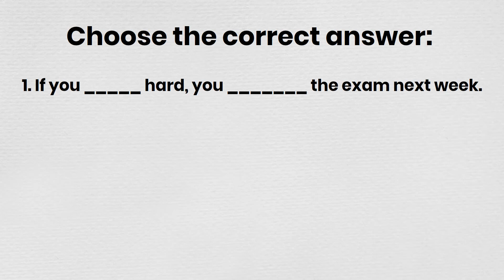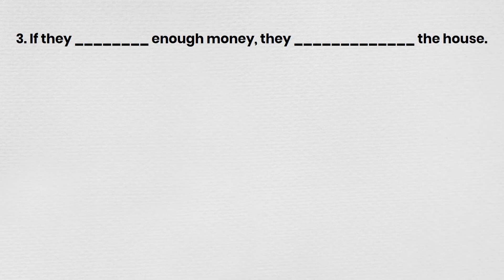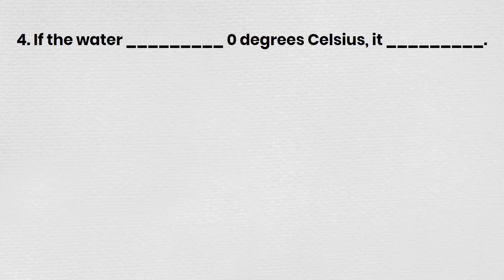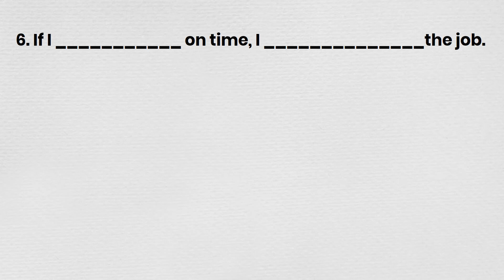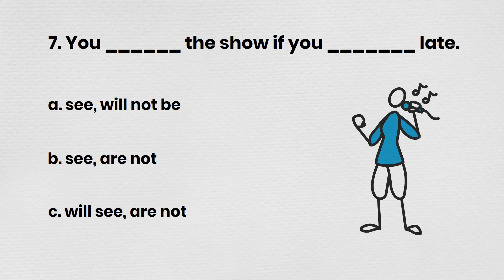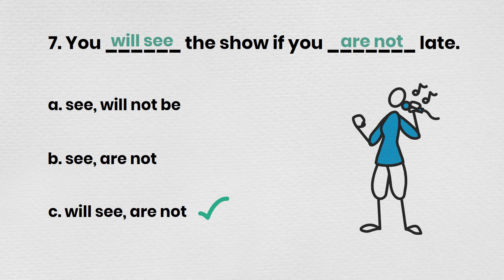Conditional Sentences (Quiz)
Welcome to English for All Learners!

In this quiz, you can test your knowledge of the conditional sentences. We will show you how to form Type 1 for possible and likely situations, Type 2 for possible and unlikely situations, and Type 3 for impossible situations in the past. We'll also teach you how to use Type 0 with the present simple in if-clause and main clause. Finally, you'll see how to use a mixed type of conditional sentences with the past perfect in the if-clause and would + infinitive in the main clause. All our examples come from real life, so you will be able to use them in everyday conversations.